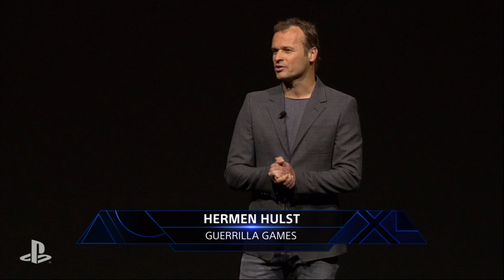World Premiere - Horizon Zero Dawn - E3 2015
Introduced by Hermen Hulst, Guerrilla Games